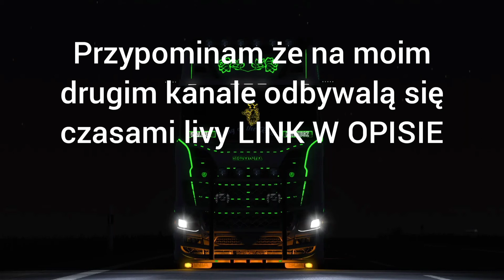Wpadajcie na mój drugi kanał gdzie odbywają się livy